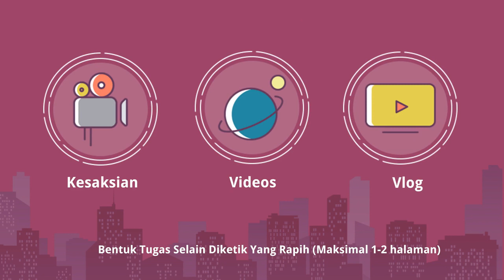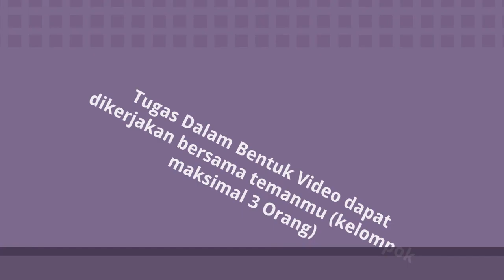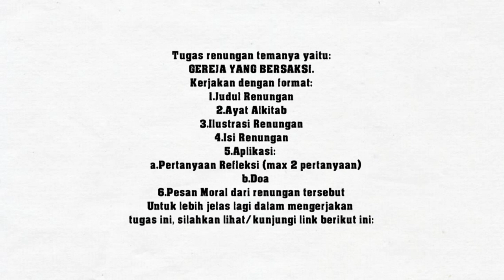Project Agama TUGAS PANGGILAN GEREJA Kls IX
Ini merupakan Project Tugas Siswa kelas IX. Sebagai tugas akhir di jenjang SMP.

Tema project tugas ini adalag gereja yang bersaksi. Format untuk tugas ini seperti yang ada dalam video tersebut.